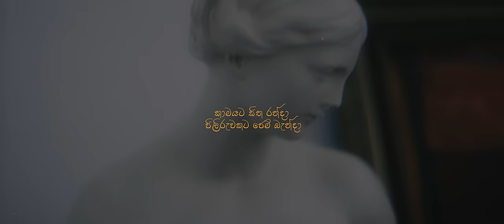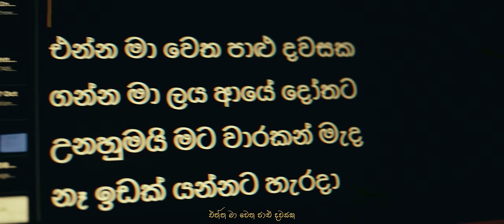Anuragen - Sankha B x Adeesha Beats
Stream Anuragen - Sankha B x Adeesha Beats on all streaming Platforms

Artist @sankhabmusic
Produced by@AdiOnTheBeat
Mix/Mastered By  @AdiOnTheBeat
Director @Wagmee
D.O.P , Edit & Color - @wagmeeproduction
Song Designer @sankhabmusic
Lyrics @sankhabmusic
MUA Neaha Ranasinghe
COSTUME Jude Gayantha Perera
POWERING BY TR TUNES
A Product of Gustuf

(C)2023 Sankha B
(P)2023 Sankha B